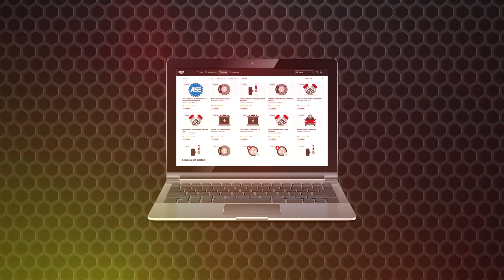Garage Gurus GURUS+ Online Training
Introducing GURUS+, premium online automotive training from Garage Gurus. Get the skills you need to succeed – anytime and anywhere. Backed by years of hands-on experience, real-world knowledge and a constant pulse on the industry, our on-demand training fits into any schedule. So, there’s no need for travel or time away from the job. Stay up to date with the latest vehicle technologies like ADAS, Hyrid & EV, and Driveability, plus ASE Test Prep courses - all in one monthly subscription.